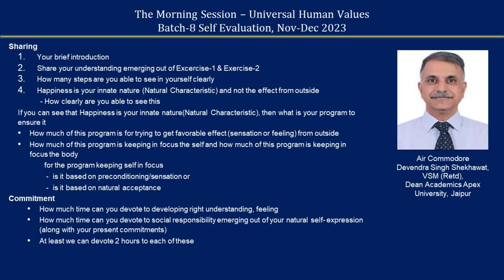Sharing Devendra Singh Shekhavat ji 2023 12 31 English MS Batch 8